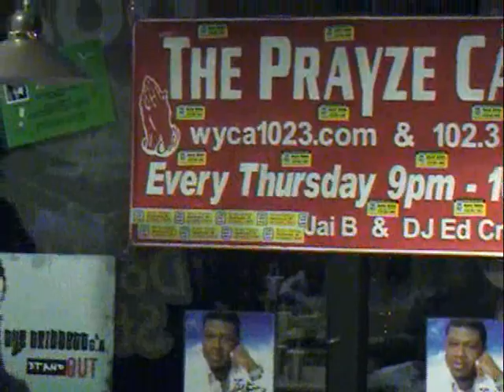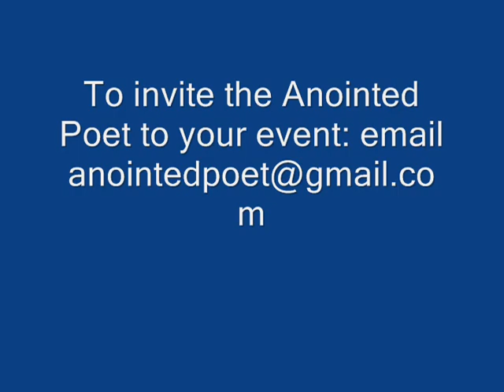Christian Frustration at the Prayze Cafe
I am ministering my poem Christian Frustration at the Prayze Cafe in Calumet City, IL